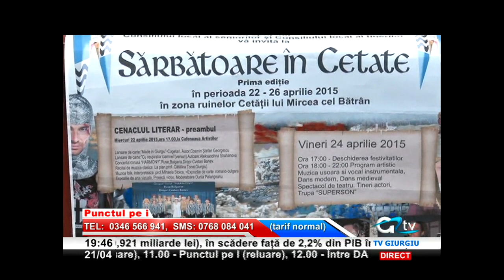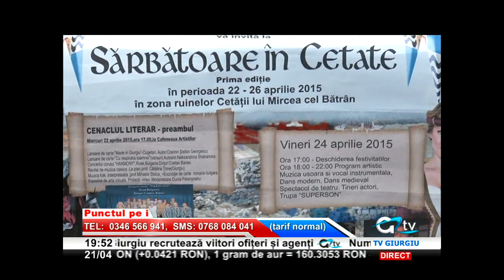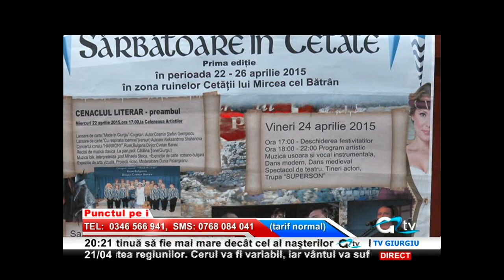21 APRILIE PUNCTUL PE I